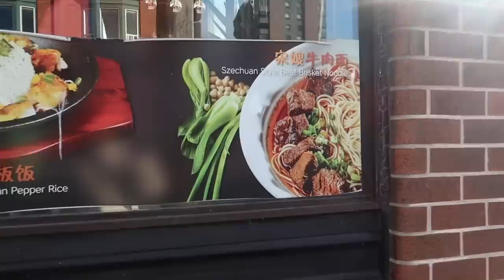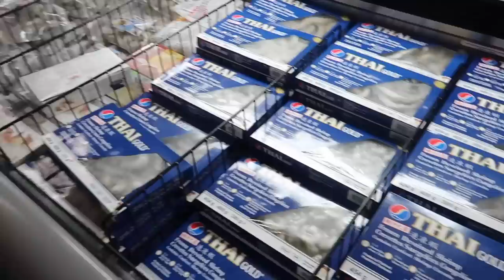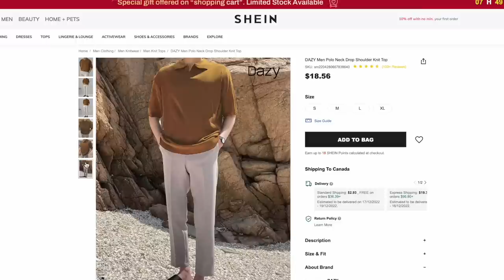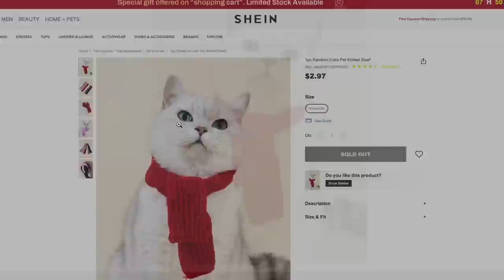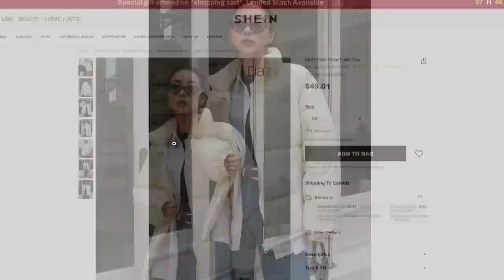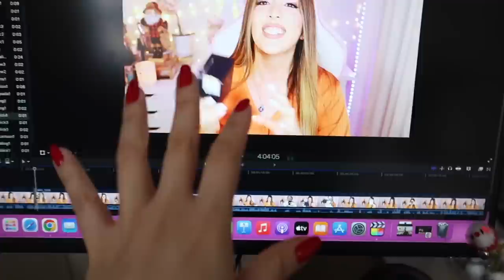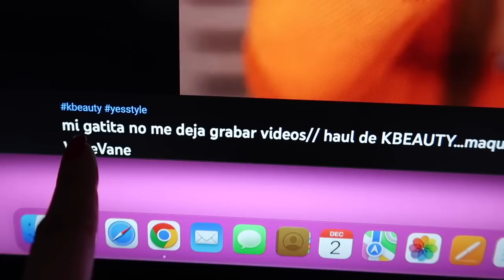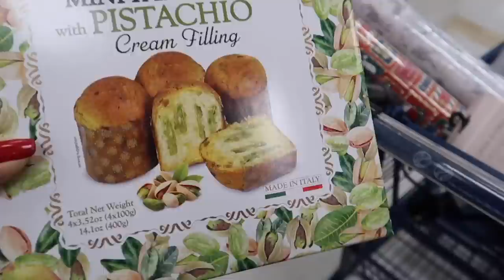VLOG 2 DIAS CONMIGO...haul de SHEIN+Por fin encontre mis botines +vamos al mercado ⭐VaneVane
Hola mis hermosas fabulositas 🥰 espero que esten teniendo un dia super bonito. Hoy les traigo un vlog que espero les guste y las entretenga.

xoxo

VaneVane
🎀Haul de SHEIN

4) DAZY Men Polo Neck Drop Shoulder Knit Top (TALLA S)

5) SHEIN X Hello Kitty and Friends 1pc Hello Kitty Bath Headband

6) DAZY Button Front Rib-knit Sweater Dress (talla m)

7) SHEIN X Hello Kitty and Friends Cartoon Graphic Hand Mirror

12) DAZY V Neck Ribbed Knit Sweater Dress (talla m)

17) 1pc Random Color Sugar Decor Cat Teaser Sound Stick
                                                  PREGUNTAS FRECUENTES
1) De donde soy? Soy de Guayaquil Ecuador pero vivo en Ottawa-Canada
2)  Con que camara grabo mis videos?